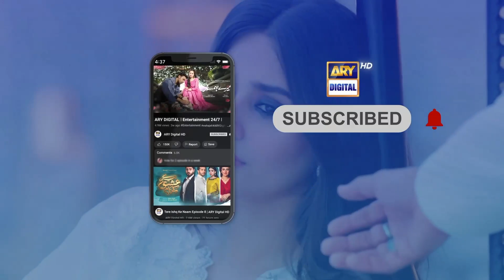Azra Nahi Hai Kitna Sukoon Hai Ghar Mein 😂